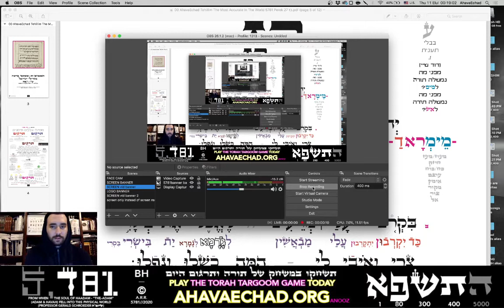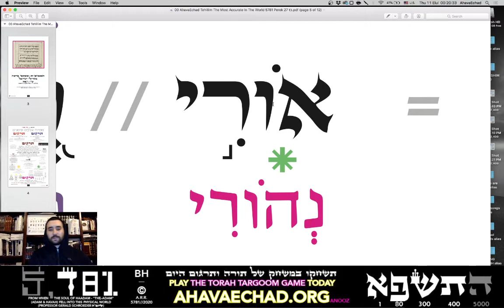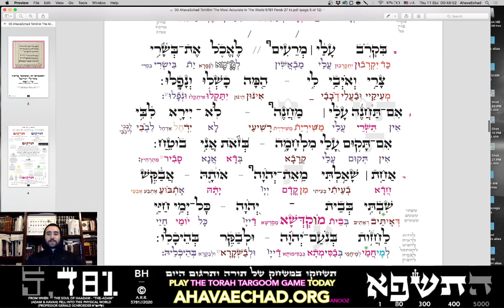Tehillim 27 (Psalms) AhavaEchad Walkthrough Recap + Part 2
Download-

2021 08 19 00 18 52